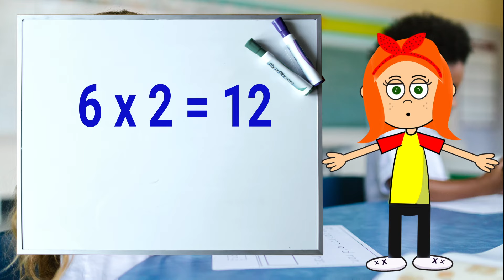La table de 6 (Apprendre les tables de multiplication)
Révisons la table de 6 sous forme de quizz. On s'entraîne régulièrement pour la connaître par coeur.